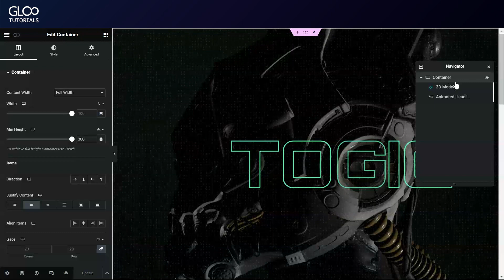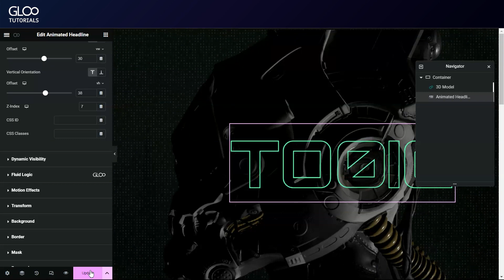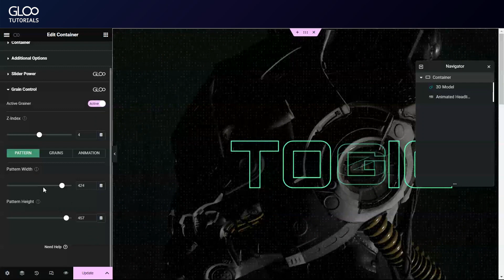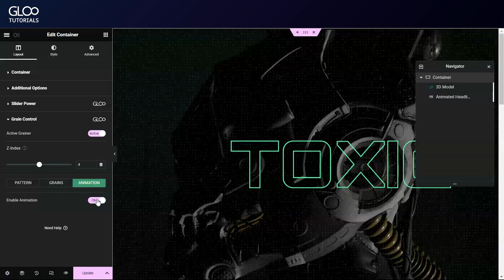Grain Control - Animated Grain Texture in Elementor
Grain Control allows you to add an animated or static grain effect to any container directly from your Elementor editor. Great for adding some originality to certain designs, wherever needed.

All Gloo features are included in every single subscription. Try them all out for free at demo.gloo.ooo